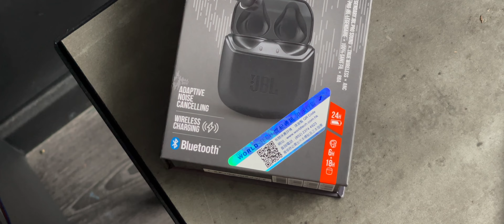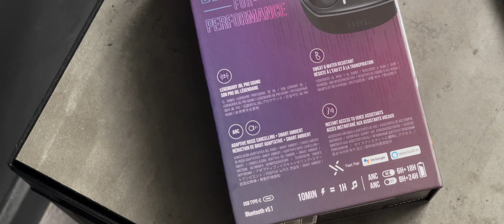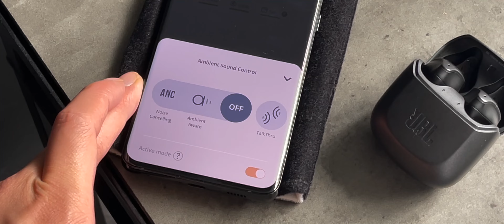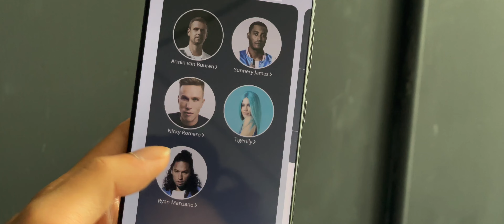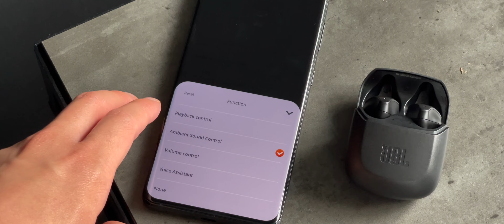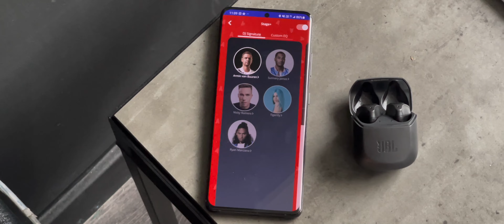JBL Club Pro+ TWS 真無線降噪耳機評測，Stage+ 世界級 DJ 調音｜6.8mm大單元｜支援 ANC 降噪 Talk Thru 環境聲功能｜FlashingDroid 出品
新一集 FlashingDroid 影片開箱評測另一款 JBL 真無線藍牙耳機 JBL Club Pro+ TWS。這款耳機支援 ANC 主動降噪，並配備三收音咪降噪通話功能。此外，JBL Club Pro+ TWS 支援 Dual Connect 技術，能夠單邊使用。最後更推出全新的 stage+ 功能，由多位知名世界級 DJ 調音。